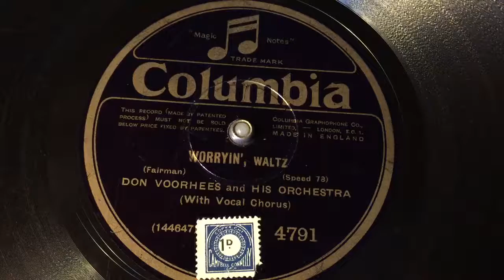Don Voorhees - Worryin' - 78 rpm - Columbia 4791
Vocals by Norman Clark.
Flip: California Ramblers - It Was Only A Sun Shower.